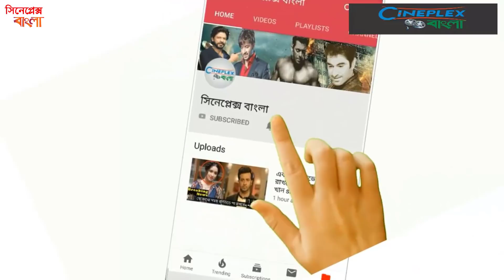জটিলতা কাটিয়ে ঈদে আসছে নোলক ছবি । Shakib Khan Bobby। Nolok Movie 2019। নোলক মুভি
শাকিব খান ও ববি অভিনীত এক আলোচিত ছবির নাম ‘নোলক’। অনেক ঝুট ঝামেলা পেরিয়ে অবশেষে ‘আনকাট’ ছাড়পত্র পেল ছবিটি। এর আগে ২২ এপ্রিল বিকেলে ছবিটির সেন্সরে প্রদর্শিত হয় ‘নোলক’। মঙ্গলবার বিষয়টি নিশ্চিত করেছেন প্রযোজক ও চলচ্চিত্র সেন্সর বোর্ডের সদস্য জনাব খোরশেদ আলম খসরু।

তিনি জানান, গত ২২ এপ্রিল বিকেল সেন্সর বোর্ডে প্রদর্শিত হয় ছবিটি। সেখানে সবার সর্বসম্মতিক্রমে ছবিটির ছাড়পত্র দেয়া হয়।

এখন ছবিটি মুক্তিতে আর কোনো বাধা নেই বলেই জানালেন প্রযোজক শাকিব সনেট। শাকিব সনেট বলেন ‘ছবিটির বিরুদ্ধে সেন্সর বোর্ডে যে সব অভিযোগ দেওয়া হয়েছিল, সে বিষয়ে কথা বলার জন্য আমাকে সেন্সর বোর্ডের মাননীয় ভাইস চেয়ারম্যান ডেকেছিলেন